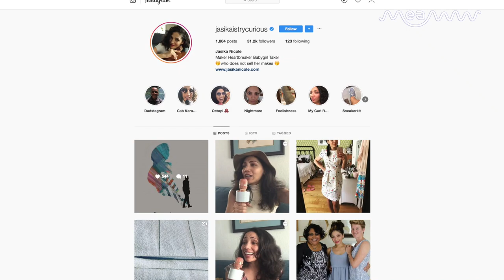‘The Good Doctor’: Jasika Nicole On Using Her Comic And Sewing Hobbies As Self-Care | MEAWW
Jasika Nicole, who plays Dr. Carly Lever on ‘The Good Doctor’ on ABC, speaks to MEAWW about playing out the romantic relationship with Shaun on the show, learning how to become a comic book artist, and getting into sewing as a hobby, which she uses as self-care. She also talks about her podcasting work, and what she would do with Vixen’s powers.